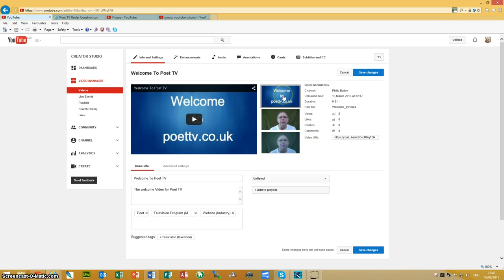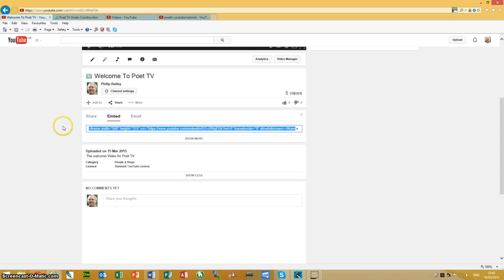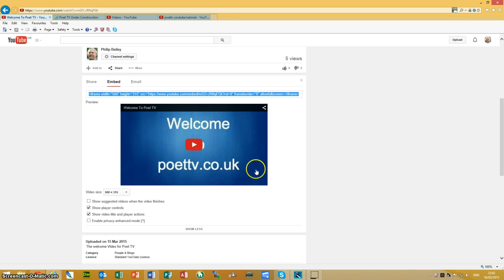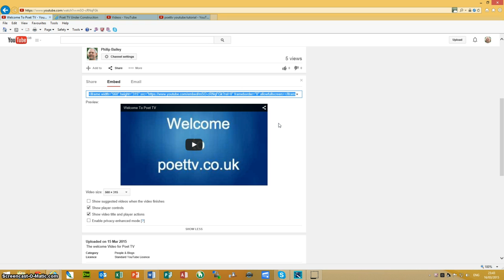YouTube Video Preperaton For Embeding Video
This tutorial by poettv.co.uk shows how to prepare a video to share as an embed code on a website.  This has been tailored especially for poettv.co.uk but is general enough to be of benefit for all who wish to embed video into a website.